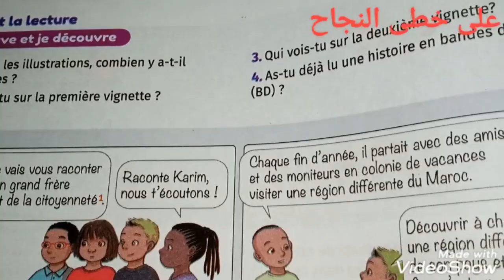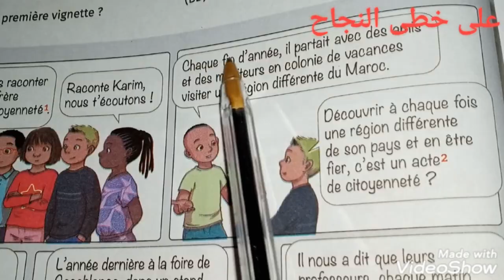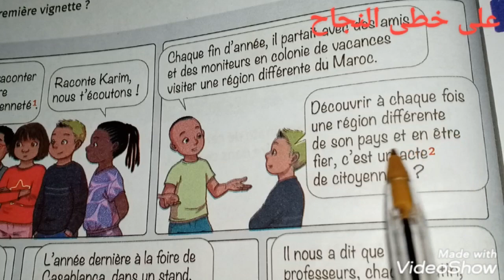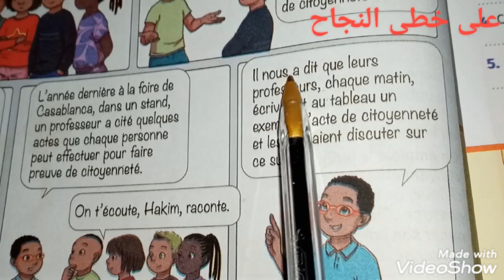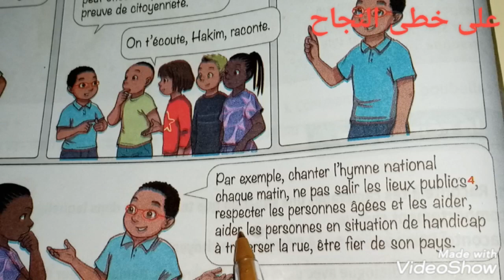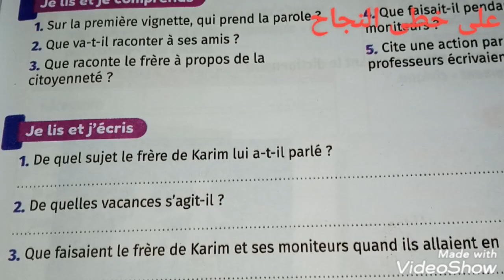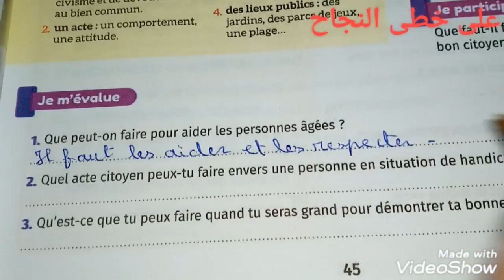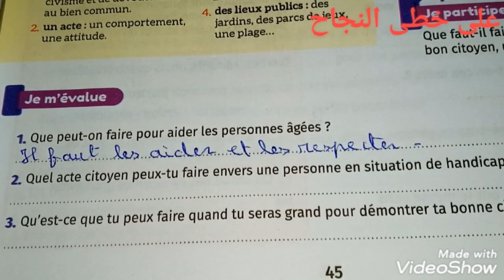lecture compréhension /page 44_45/mes apprentissage en français 6AEP